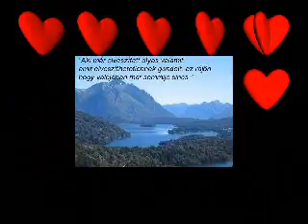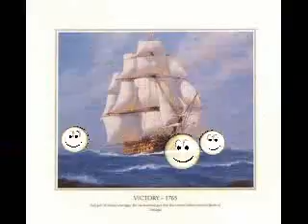Jan Slota0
GB